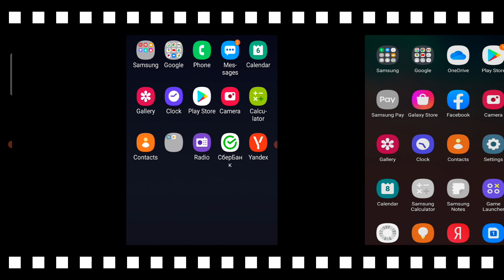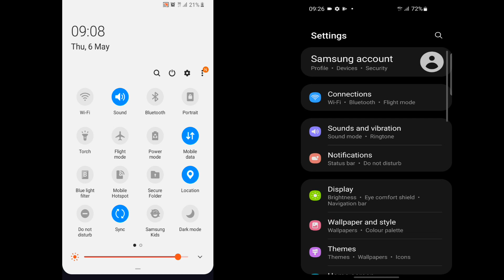Samsung Galaxy J4 2018 vs Galaxy S10e screen recorder/ Incoming calls